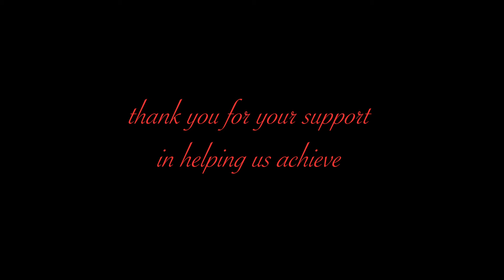Merry Christmas & Happy 2024 from Kayderro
It has been another interesting year for us and we have enjoyed ourselves bringing you new parodies of your favourite Grizzy and Lemmings.

We would not have been able to do this without your support and suggestions. As we look forward to 2024 we would like to once again bring you new parodies and hope to continue to entertain you all the best we can.